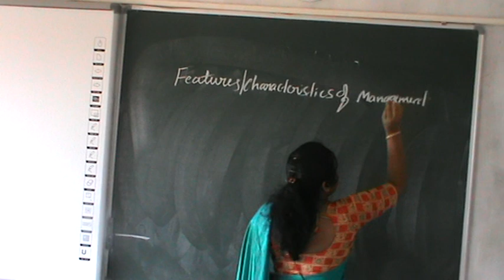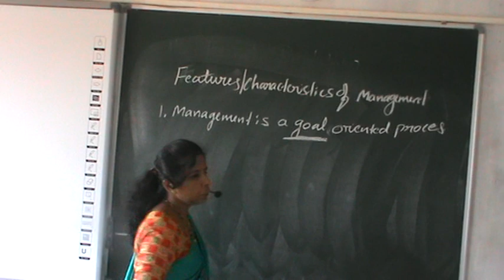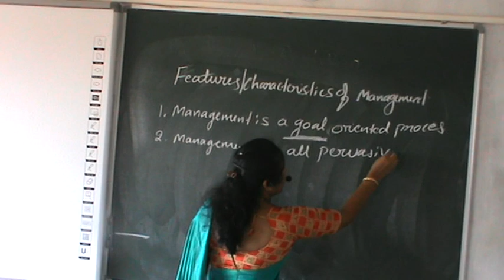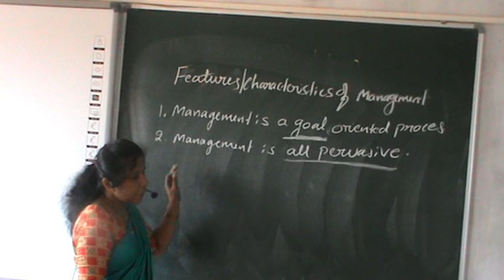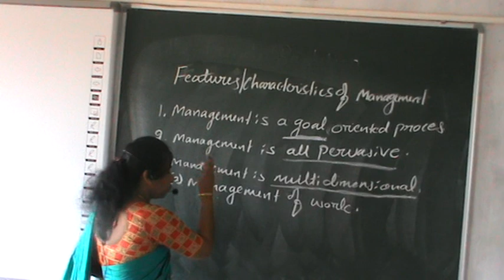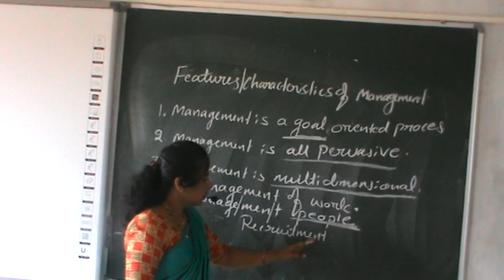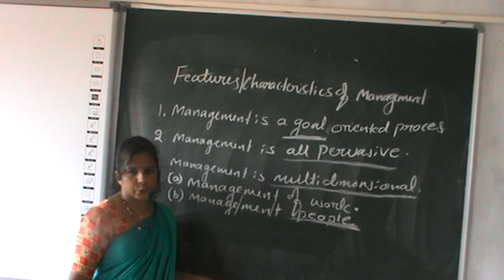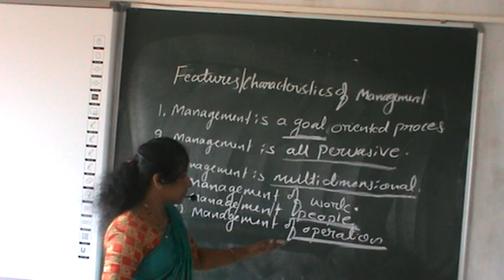BUSINESS STUDIES || NATURE AND SIGNIFICANCE OF MANAGEMENT || LECTURE-3 || PROF.PADMAVATI NAIK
2nd PUC Commerce.